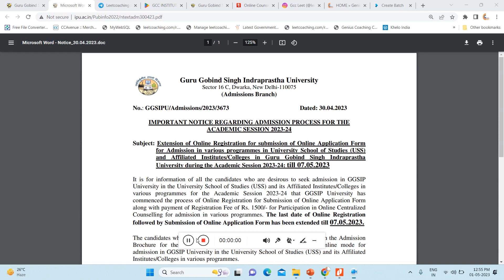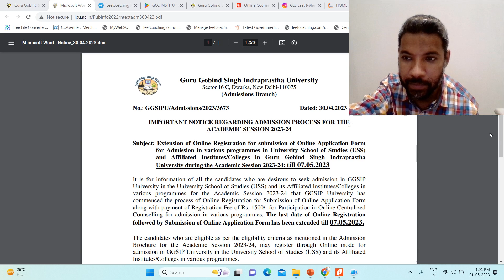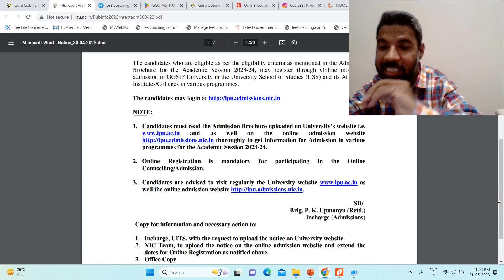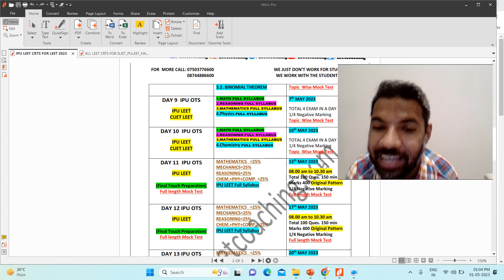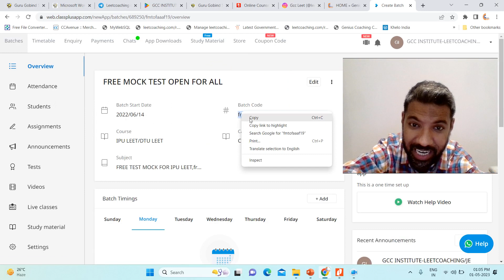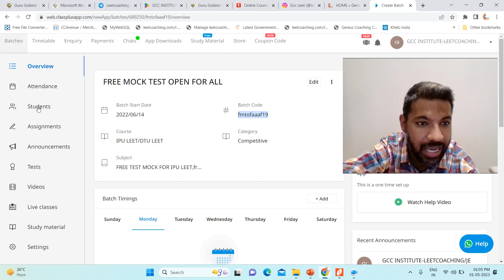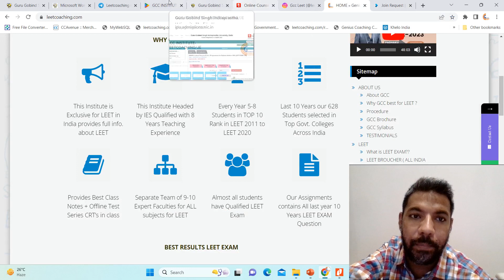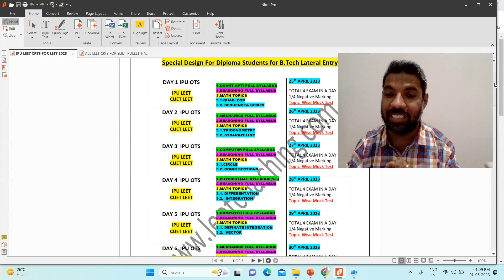IPU LEET 2023 ONLINE APPLICATION DATE EXTENDED DIPLOMA WALO FREE MOCK TEST IPU LEET DATE 13/5/2023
IP University Submission of Online Application Form has been extended till 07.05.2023. DIPLOMA ABHI BHI TIME H FILL KARO FORM GCC APP LINK
BATCH CODE "fmtofaaaf19" FOR FREE MOCK TEST IPU LEET 13 MAY 2023 FOR DIPLOMA STUDENTS download karo or exam dene jarur aana!
हो जाओ तैयार DELHI डिप्लोमा वालो last 30 दिन बचे है IPU LEET 2023 FORM OUT  IPU LEET2023 FORM OUT HOW TO FILL FORM STEP BY STEP IPU LEET 2023 SYLLABUS SEATS TOP COLLEGES TEST SERIES
How to Stay Motivated? Best Lateral entry exam Motivation | MUNJAL SIR| ON SPECIAL DEMAND OF UP STUDENTS CRASH COURSE CUET LEET 2023 SUBJECT WISE OUT NOW BCECE BIHAR LEET/D2D JHARKHAND/CUET LEET GENEREAL TEST +MATH  =2999/- MECHANICS FULL SYLLABUS =1999/-  ENGG. DRAWING    =1999/- COMPUTER SCIENCE = 1999/- CONTACT @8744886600
Munjal Sir & GCC has always come forward to help the  diploma student community and to guide them towards their preparation for LEET EXAM, DIPLOMA FINAL SEM. EXAM, JE, SSC JE, PSUs and other exams. Depression has become one of the prime reasons why students have been feeling detached from their studies. This video is for all those students who are feeling demotivated and depressed due to the present state of affairs.
Geniune CUET LEET regarding discussion , through their own journey and their vast experience with other students, will discuss with you why students generally get stressed and how depression can be avoided. This is a great motivational video to make the students learn about their problems and face them bravely and smartly.
Sabi Diploma walo se. Sab State ke.
personally, Request You can watch our video/audio upto end agr reality me padai start karna chate ho break ke baad toh chiye wo UP CUET LEET, ka ho, mmmmut ka ho,Haryana ,Delhi,punjab JELET, SLIET ,PULEET KISI BHI STATES SE KISI BHI LEET EXM SE HO SAB STUDENTS KE LIYE HALL OVER INDIA DIPLOMA STUDENTS WHO WANT PURSUE BTECH FROM TOP GOVT  THROUGH  LATERAL ENTRY EXAM IN 2ND YEAR DIRECTLY  BY MUNJAL SIR MUST WATCH COMPLETE VIDEO
Diploma के बाद B.tech 3rd सेमेस्टर में जाते ही हम डिप्लोमा वाले सभी क्या क्या  गलतियां करते हैं?जोकि नहीं करनी चाहिए। टॉप के कॉलेजों में एडमिशन लेने के बाद भी हम डिप्लोमा वाले क्यों पीछे रह जाते हैं। Munjal Sir Discussion with YMCA Btech Final year Lateral Entry(Diploma) Students
Polytechnic Diploma के बाद क्या करें || What to do after Polytechnic Diploma | Polytechnic / job opportunity after polytechnic / Polytechnic Students Job opportunity / पॉलीटेक्निक करने के बाद जॉब के अवसर मैं डिप्लोमा का विद्यार्थी हूं! और मेरा पड़ने का बिल्कुल मन नहीं करता! ना ही मुझे किसी बात की चिंता होती हैं!और जब बीटेक Lateral Exam(LEET) के प्रश्न करता हूं तो मुझे से नहीं बनता ?
How to achieve Btech admission(LEET) after diploma ki Tyari kaise kare ki Top Govt college ke liye ?

for more videos watch listed below by mujal sir..
1.  Audio 1= Ques1 Can I Get Admission in NIT or IIT for B.Tech After Completing Diploma in Engineering I By Munjal Sir
2. Audio2 =Ques2 Diploma  के बाद Btech क्यों जरूरी होता है?? Why not Job? but Btech done Only from Top.Govt Institute
3. Audio3 = Ques 3 LEET EXAM के बाद डिप्लोमा वाली BRANCH बदल सकते हैं क्याऔर सबसे अच्छी BRANCH कौन सी हैं BTECH के लिए?
4. Audio4 = Ques 4  डिप्लोमा के बाद लीट एग्जाम से हम कौन कौन से टॉप सरकारी कॉलेज में एडमिशन ले सकते है ??पूरे भारत देश के हर स्टेट के टॉप सरकारी इंजीनियरिंग कॉलेज बतो जो लीट एग्जाम के बाद डायरेक्ट 2nd Year में एडमिशन?BY MUNJAL SIR
5. Audio5 = Ques 5   डिप्लोमा /बीटेक के एग्जाम कब होगे? लीट बीटेक के लिए एग्जाम कब होगे ? अगला Year/Sem. कब start hoga? Complete Details by Munjal sir
7. Audio7 = Ques 7 Btech admission(LEET) after diploma ki Tyari kaise kare last ke 30 din me /lockdown me by Munjal Sir

A-12, FIRST FLOOR, G.T.KARNAL ROAD, ADARSH NAGAR NEAR PNB BANK, ADARSH NAGAR METRO STATION, GATE NO.1/100 NO. BUS STOP NEW DELHI-110033 FOR MORE CALL US @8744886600